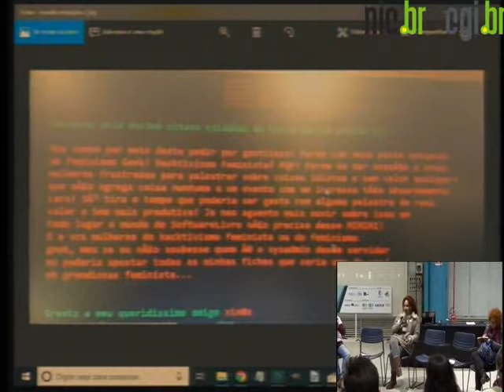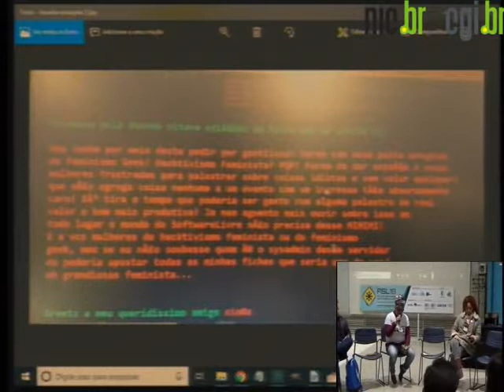Roda de Conversa Hackeando o machismo, descontruindo opressões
Roda de conversa sobre as ofensas e assédios às mulheres, discursos de ódio e ataque ao site do FISL18.

Ana Cristina Fricke Matte,Karina Moreira Menezes e Clarice de Lima Abrahão